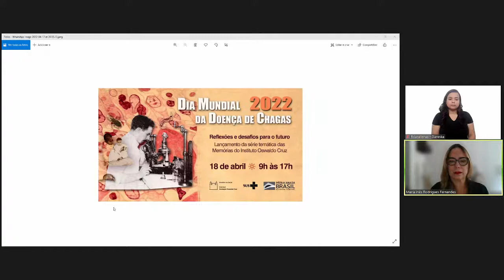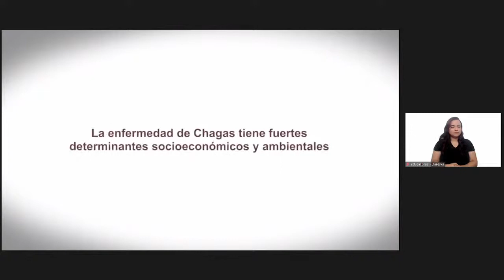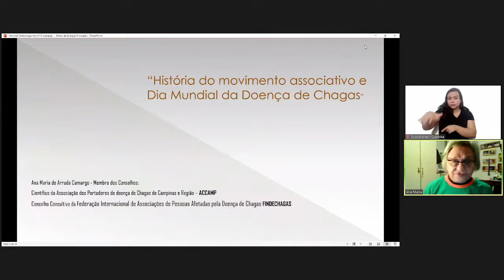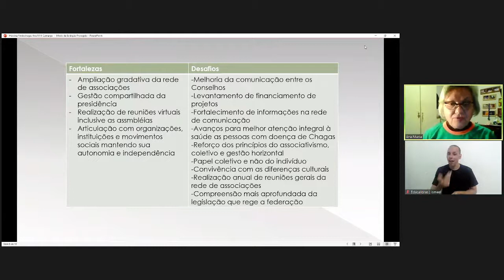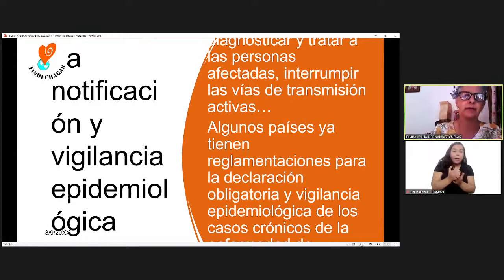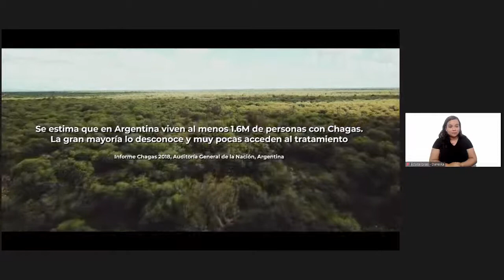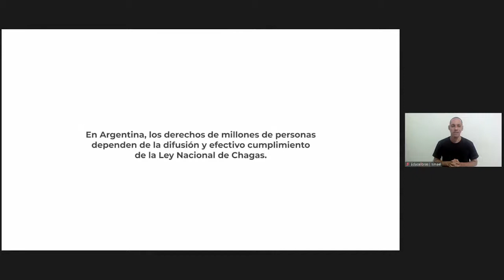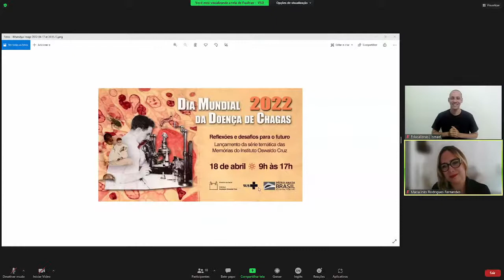Dia Mundial da Doença de Chagas (English version) - manhã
Dia Mundial da Doença de Chagas. Reflexões e desafios para o futuro. Lançamento da série temática das Memórias do Instituto Oswaldo Cruz.
Com tradução simultânea. Áudio em inglês.